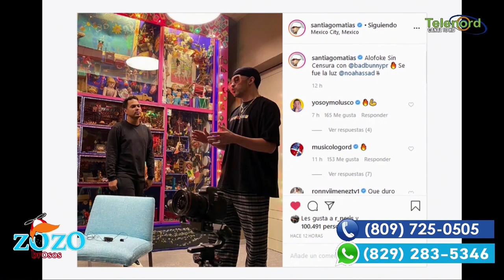Sabremos de la novia de Bad Bunny en el Alofoke sin censura